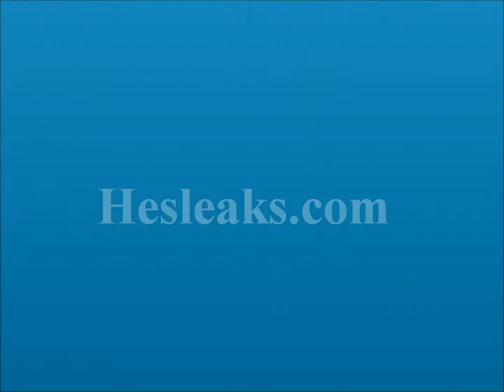إجتماع مؤسسة الوسيط الوطنية